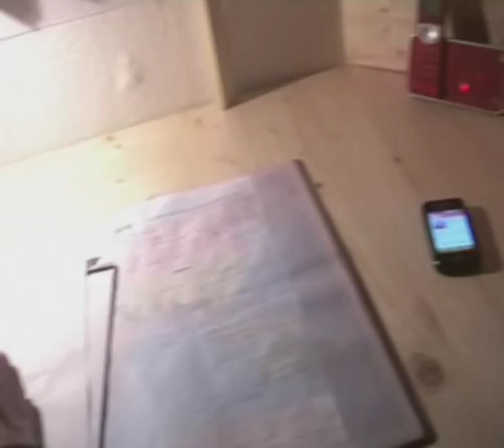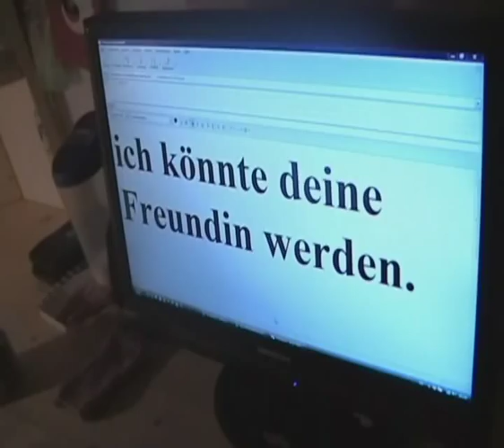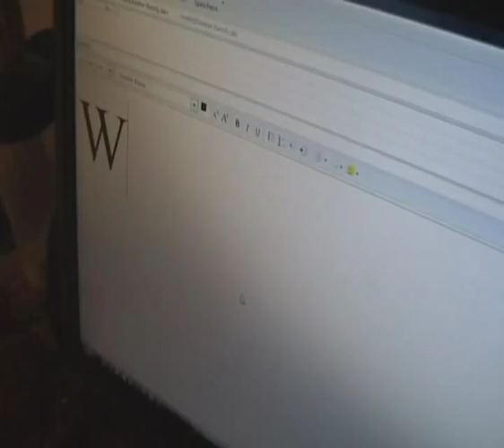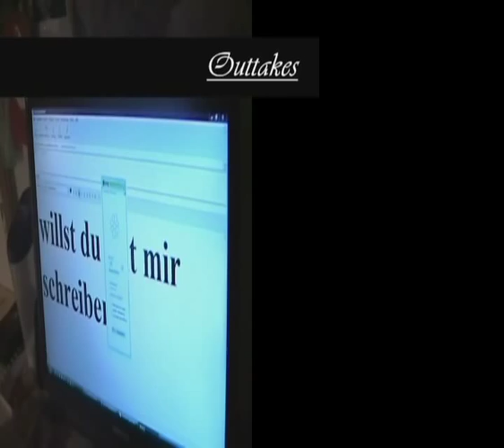|Nachricht aus dem Jenseits|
Inhalt stammt aus meinem Traum, mit abgeänderten Namen und eeeetwas abgeänderter Story! :D

Sara erhält eines Tages eine merkwürdige E-mail von "Unbekannt".
Erst hat sie nicht die Möglichkeit, zurückzuschreiben, doch nach einiger zeit chattet sie immer öfter mit "Ihr" und vernachlässigt sogar ihre Freunde.
Doch nach ein paar Tagen verwindet "Unbekannt" schließlich aus dem Netz!
Sara wundert sich zwar, doch sie sieht nicht die Gefahr, die für sie entsteht... bis sie auf einmal angerufen wird.
Tag und Nacht wird sie von "Unbekannt" angerufen, welcher jedoch sofort wieder auflegt.
Eines Nachts jedoch macht Sara eine furchtbare Entdeckung...

...und die "Freundschaft" zu ihrer Chat-Freundin endet tödlich.

Enjoy the show! ;D